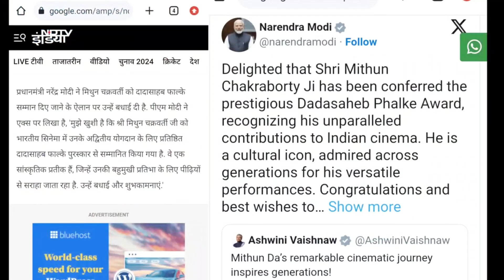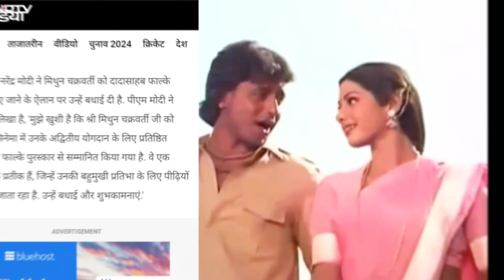Mithun Chakraborty Receives Dadasaheb Phalke Award | PM Narendra Modi’s Tribute | Mithun’s Response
Legendary actor Mithun Chakraborty has been honored with the prestigious Dadasaheb Phalke Award for his incredible contribution to Indian cinema. In this video, we share the heartfelt words Prime Minister Narendra Modi had for Mithun, recognizing his remarkable journey and influence in the film industry. Hear Mithun’s emotional response as he reflects on his career, the struggles he overcame, and what this award means to him. Watch this special tribute to one of Bollywood’s most iconic stars!